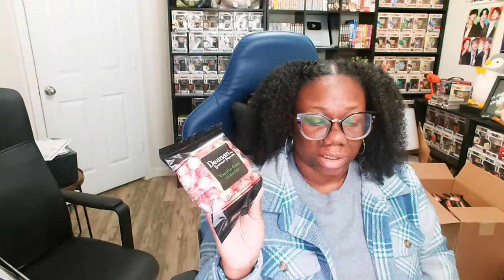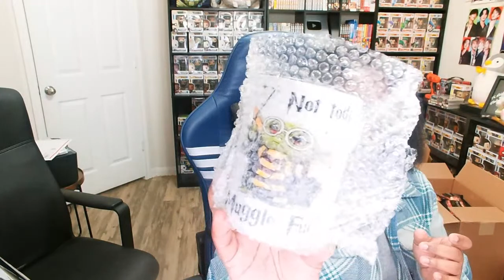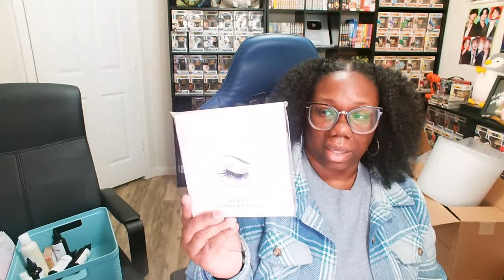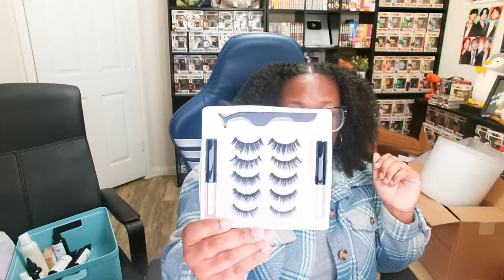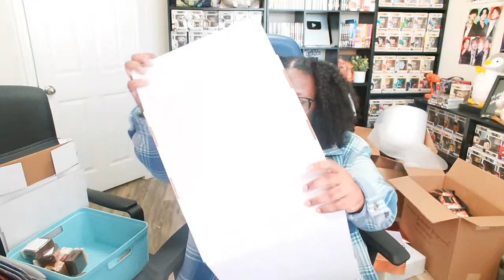New Products Dropped ~ Pack orders with me! (REAL TALK @ 330pm cst)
Married2theReal
3418 Highway 6 South Suite B
box 259